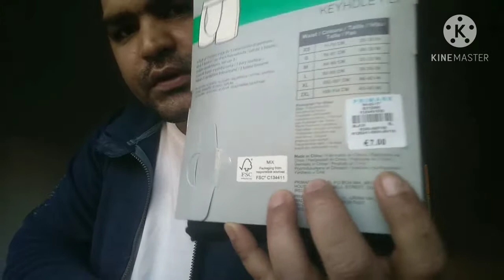Cook's House accommodation in Germany How was cook's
Hi this is your friend Balram s Rawat from Germany

this video is based on how we people stay here in our accommodation and enjoy every moment so guys if you like this video then give me the big thumb up.
and do share with u friends.

contact with me in comment